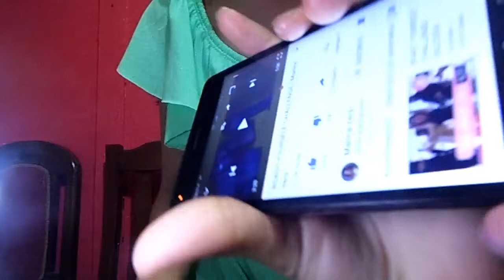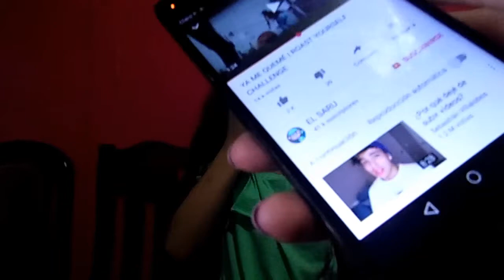ADIVINA EL ROAST YOURSELF O PASTELAZO! (MATU GARCES, MARINA YERS, AMARA QUE LINDA, DULCEIDA)